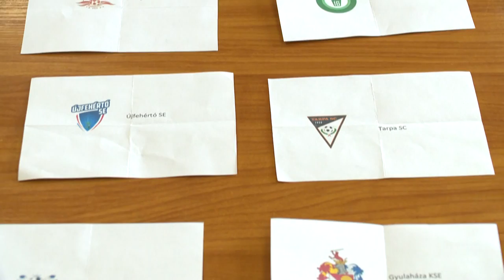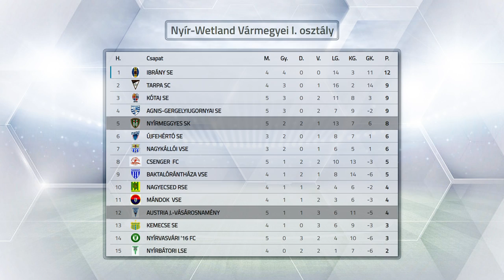A négy közé jutásért játszanak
Elkészült a labdarúgó Magyar Kupa Szabolcs-Szatmár-Bereg vármegyei harmadik selejtezőkörének sorsolása. Szeptember 25-én szerdán Vásárosnamény-Nyírmeggyes, Csenger-Nyírvasvári, Újfehértó-Tarpa és Balkány-Gyulaháza mérkőzést rendeznek a legjobb négy közé jutásért.